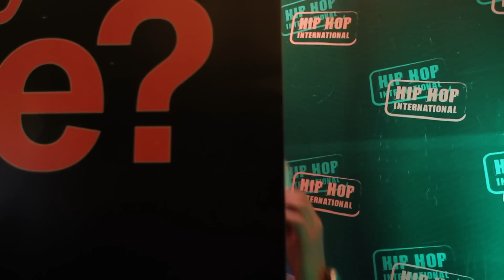WHAT'S YOUR STYLE? Presented by Paul Mitchell @ HHI 2012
Paul Mitchell wants to know What's Your Style?